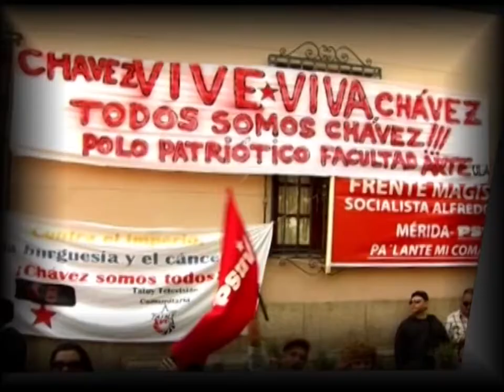Conoce los Candidatos Jóvenes al Consejo Municipal en Mérida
Conoce a las opciones juveniles que propone el Partido Socialista Unido de Venezuela en el Municipio Libertador del Estado Mérida, para los distintos circuitos al Concejo Municipal, en las próximas elecciones del 8 de Diciembre del presente año.